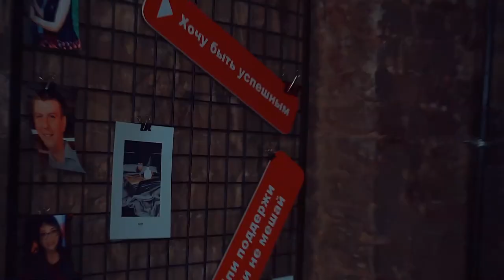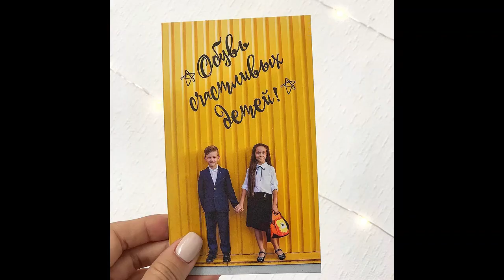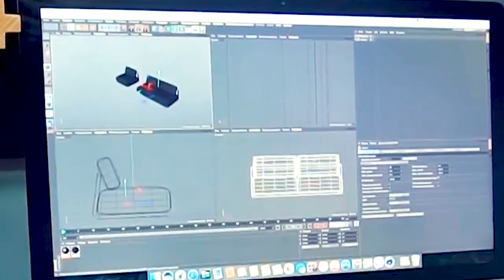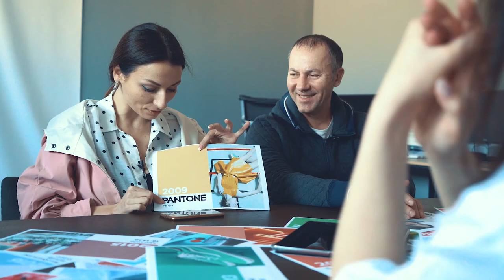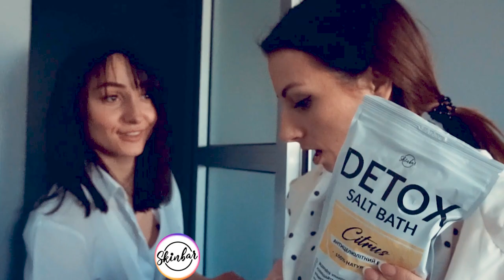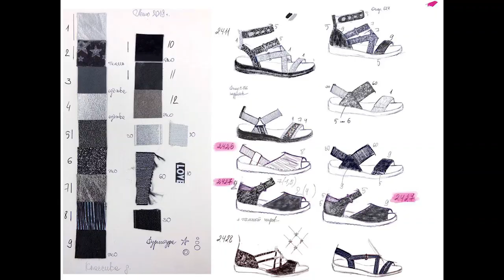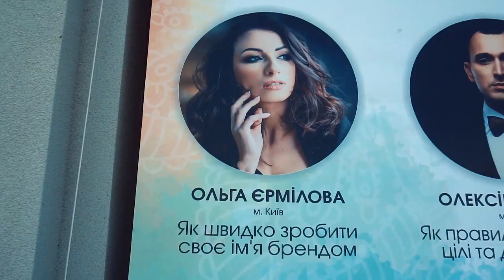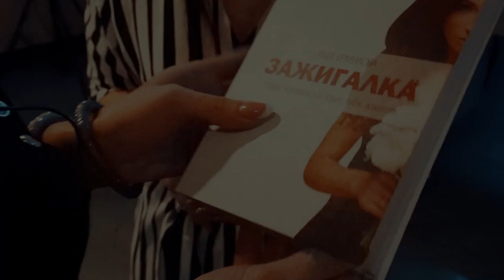Производство детской обуви как семейный бизнес. Какую идею придумали в ROMP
Сегодня очень классный и интересный выпуск. Во-первых, у нас еще одни новые участники - на этот раз производители детской обуви с 20 летней историей. С каким запросом они к нам пришли и какую команду нам необходимо собрать для успешной реализации поставленной задачи - обо всем этом вы узнаете прямо сейчас

Во-вторых, мы отправились в Черкассы, чтобы узнать, какая идея пришла в голову нашему Роману - дизайнеру и владельцу мебельного производства Romp

А так же вы увидите как встречали меня Черкассы на фестивале, куда меня пригласили в качестве спикера

Чтобы стать участником нашего шоу -заполните анкету

Участники - предприниматели

►SKINBAR - натуральные detox-соли для ванной и профессиональная косметика. Насладись изысканным SPA у себя дома